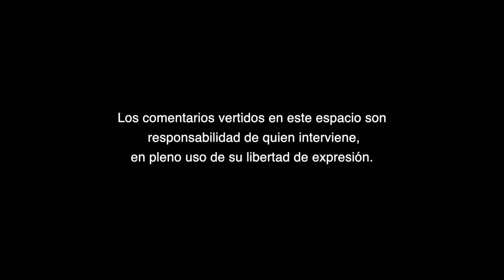El impacto de la corrupción en el ejercicio de los Derechos Humanos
El impacto de la corrupción en el ejercicio de los Derechos Humanos, A Criterio de Cindy Cristina Macias